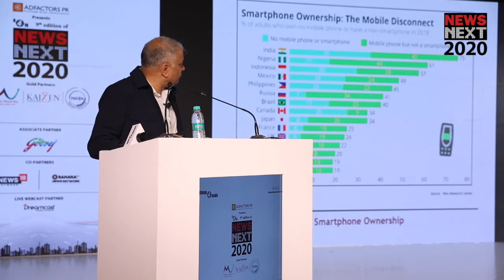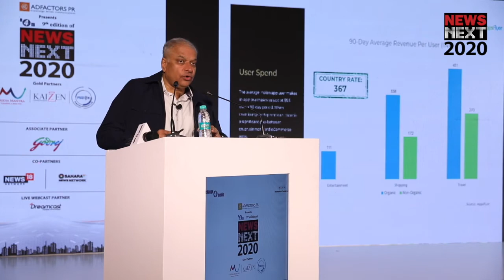exchange4media NEWS NEXT Conference 2020 Speaker Session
Topic: Social Media and India's Digital Economy
 Pankaj Pachauri, Founder and Editor-in-Chief, Gonews